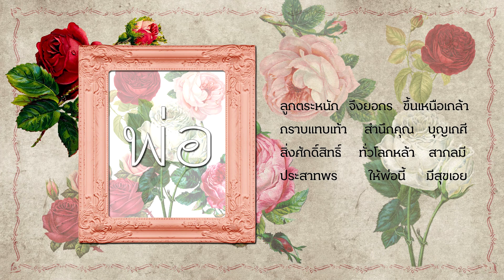กลอนวันพ่อ 2562